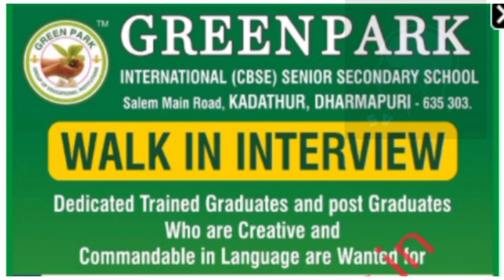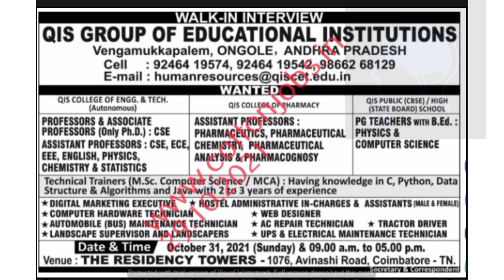ஆசிரியர் மற்றும் பணியாளர்களுக்கான வேலை வாய்ப்புகள் | இதோ உங்களுக்காக | 29th Oct, 2021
Madras University Recruitment 2021 – Opening for Various Project Fellow Posts | Apply Now - Apply Before Nov 01, 2021

Bharathiar University Recruitment 2021 – Opening for Various Project Fellow Posts | Apply Now - Apply Via Mail - Apply Before 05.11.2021

Bharathidasan University Recruitment 2021 – Opening for Various Project Fellow Posts | Apply Now - Walk In Interview - Apply Before 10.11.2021

Other Job Links are here,

Posted on 20th Oct, 2021
Apply before 27th Oct, 2021 :

Gentle Remainder [ HINT ]

1) Anna University Recruitment 2021 – Apply For 06 Teaching Fellow Post | Official Post - Apply Before 21st Oct, 2021

2) Kendriya Vidyalaya Recruitment 2021 – TGT , PGT & Various Posts | Apply Online - Walk in Dates - 20th and 21st Oct, 2021

நன்றி